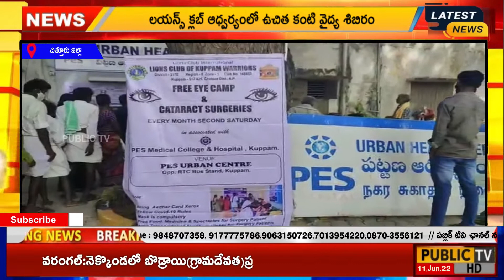లయన్స్ క్లబ్ ఆధ్వర్యంలో ఉచిత కంటి వైద్య శిబిరం